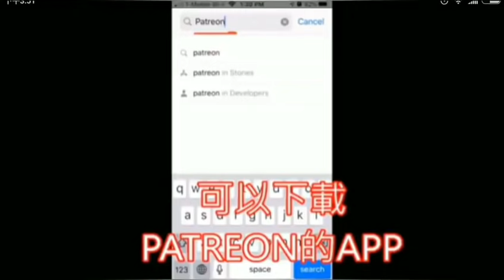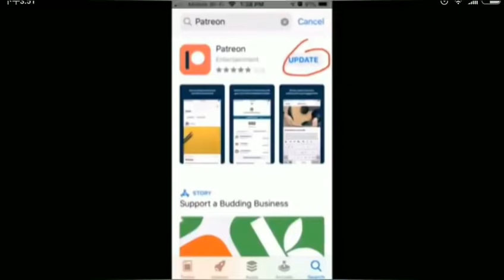郭信差時事短打之現時局勢是習大書記表演政治智慧的時候了❗️👍(節錄字幕版)